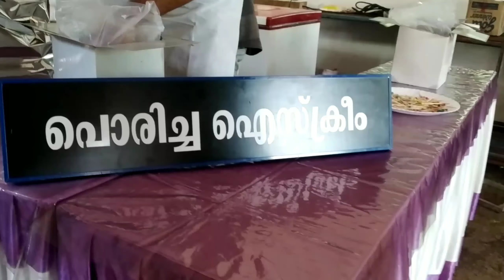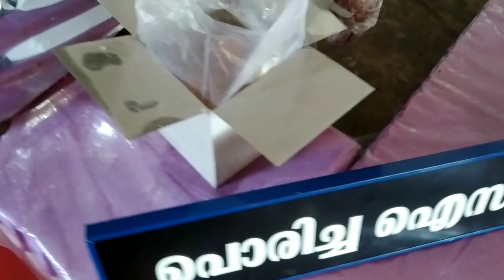FRIED ICECREAM |വറുത്ത ICE CREAM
FRIED ICECREAM
.വറുത്ത ICE CREAM

fried icecream is a dish now favour others